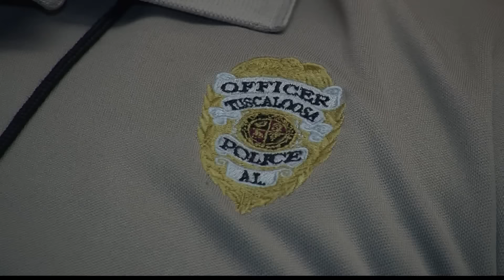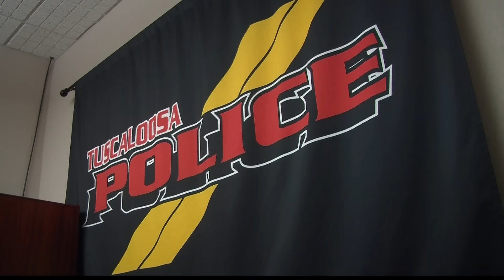TUSCALOOSA'S HEROIN EPIDEMIC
WVUA 23'S Jack Royer investigates the national heroin epidemic in Tuscaloosa.